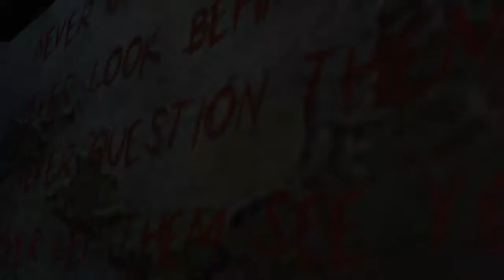Haunted Halloween Tour Helen Colter